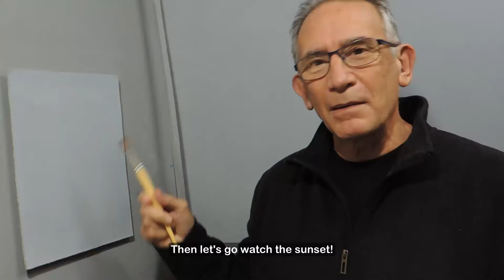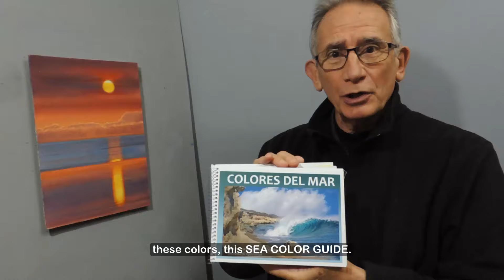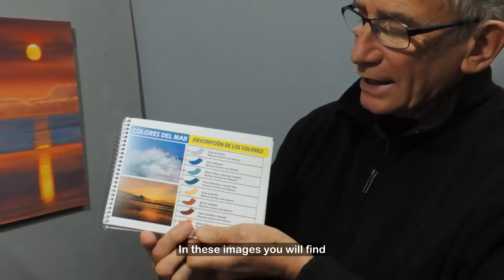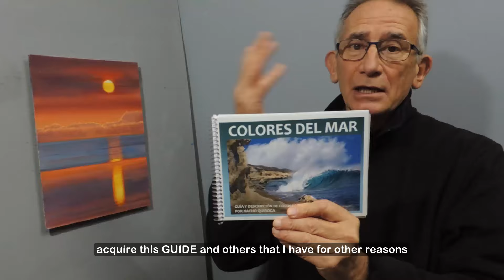😲¡Cómo pintar el ATARDECER con ÓLEOS! ¡Aprende a pintar una PUESTA DE SOL fácil, rápida y MÁGICA! 🎨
En este video te mostraré cómo pintar una PUESTA DE SOL con un ambiente muy suave, con cálidos colores pasteles y luminosos reflejos en el mar. Para lograr con óleos o acrílicos.
 Aprenderás a crear un efecto de profundidad utilizando la GUÍA DE LA PERSPECTIVA en base a colores, tonos y fuga de tamaños.
Además, al adquirir estas PUBLICACIONES, podrás mejorar y cambiar notablemente tus futuras obras.
Si estás interesado/a en adquirir el fascículo de la perspectiva o alguna de las guías de colores que utilicé en este video, asegúrate de hacer clic en los enlaces que te dejó en esta descripción. ¡No esperes más y comienza a crear tus propios atardeceres con óleo!
¡Aquí te adjunto un video explicativo sobre como adquirir y recibir CUALQUIERA DE LAS GUÍAS O FASCÍCULOS PUBLICADOS!
Si te interesa ver y tener el FASCÍCULO DE LA PERSPECTIVA que utilicé para hacer esta obra,
Si te interesa ver y tener la GUÍA DE COLORES DEL MAR Y PUESTAS DEL SOL que utilicé para hacer esta obra,
¡Gracias! Un abrazo. Nacho Quiroga.